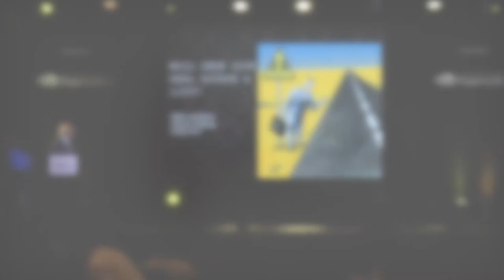Impact of China’s Belt and Road initiative to Asian markets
Former Singapore Economic Planning Committee member and current executive chairman of Orkney Investments, Rafiq Jumabhoy delivered an insightful speech at the PropertyGuru Asia Real Estate Summit 2017 (Day 2) on 8 November in Singapore.

According to Rafiq’s ‘The impact of One Belt One Road on key property markets across the region’ keynote, Beijing wants to use this initiative to rewrite China’s technical standards via infrastructure renaissance, increasing the global supply chain, and creating e-commerce and hospitality destinations.

Will the Belt and Road project boost luxury real estate demand? What about the risks, for example in the office property market and service-based sector? Watch the full keynote to learn more.